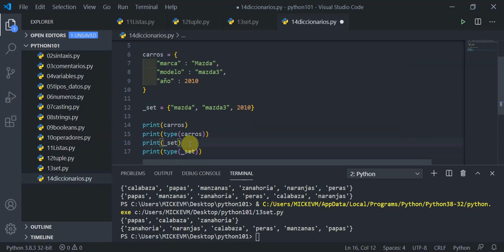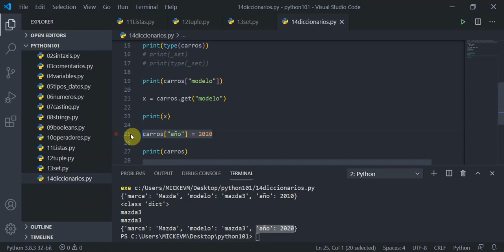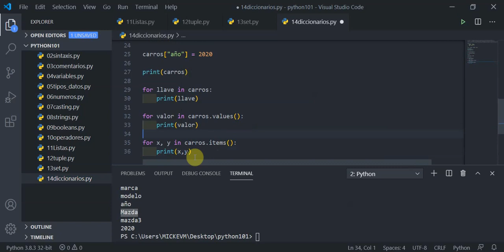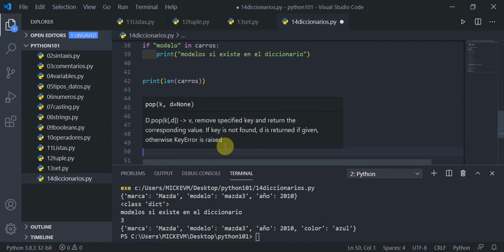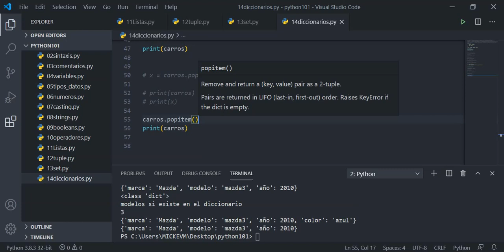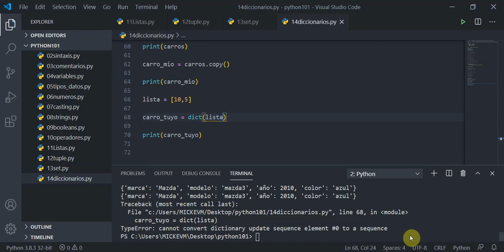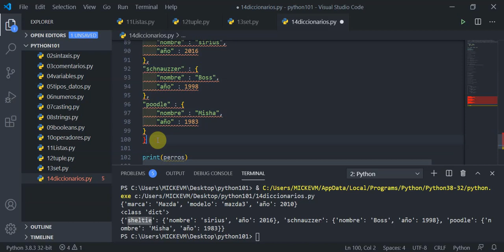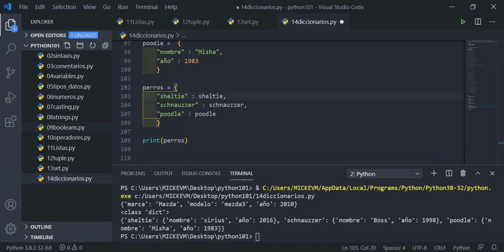video14: DICCIONARIOS en Python